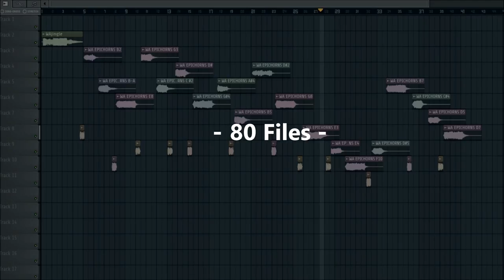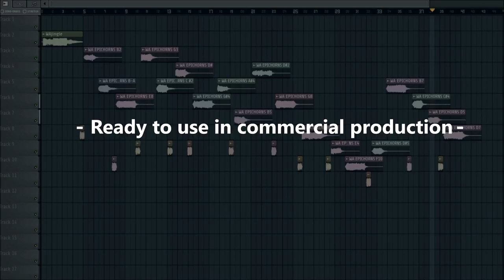W. A. Production - What About: Epic Horns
'What About: Epic Horns' from W. A. Production is a collection of 80 epic and majestic Cinematic horn sound effects. These sounds are well known thanks to movies like "War of the Worlds" (Tripod sounds), Pacific Rim, Transformers, and Godzilla. These type of sounds are rarely on the sample market, so be the first to pick them up and integrate some movie magic into your tracks.

Inside 'What About: Epic Horns' you will find big collection of organic, robotic, alien-type and war horns. Every single sample is prepared with maximum detail and precision. Powerful and deep Cinematic horns are currently one most interesting sound effects in movies and computer games. Let's bring some super-power right to your FX libraries.

Product Details:

• 80 Files
• PC/Mac Compatible
• Ready to use in commercial production